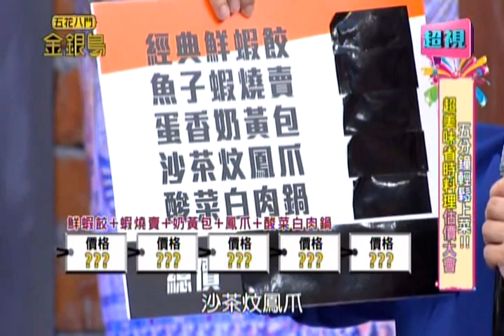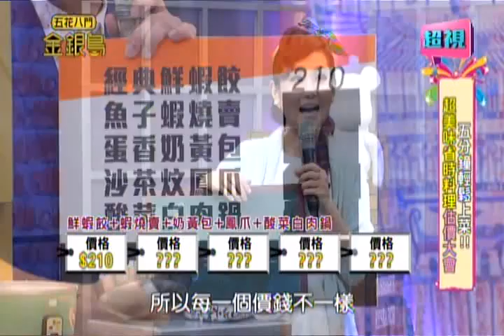0313 超視《五花八門金銀島》part4/5 知名港式點心&酸菜白肉鍋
家庭主婦的福音!! 超快速五分鐘上菜的美味料理!!
來賓：Julie、楊子儀、熊家婕、張心妍、萱萱

職業婦女下班做飯忙不過來，教你五分鐘輕鬆出好菜！只要簡單加熱在家裡也能吃到名店牛肉麵？準備好一家四口的豐盛晚餐居然只要200元！即食義大利麵創意新吃法，簡單加料也能變成餐廳大菜？更多精彩內容請鎖定每晚九點由Selina、納豆主持的「五花八門金銀島」

由島主Selina和納豆領航
每週一到週五晚上9點
超視33頻道《五花八門金銀島》